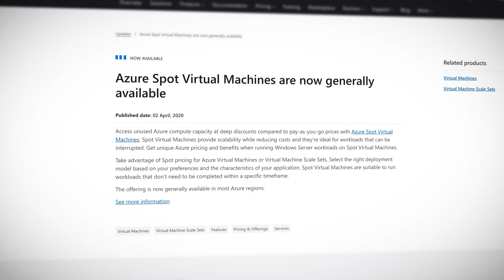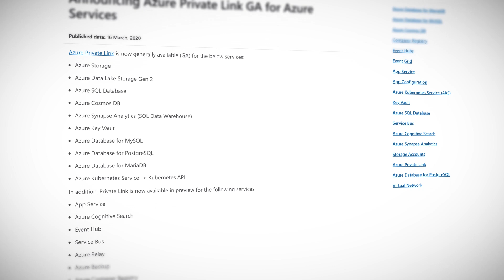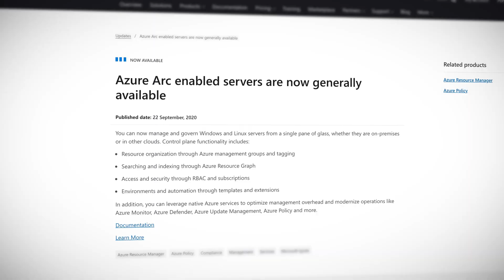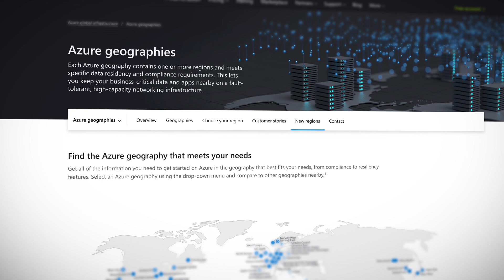Azure This Week: Top 5 Azure Announcements of 2020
This time on Azure This Week, we stop and take a look back over the year to highlight our top 5 Azure news announcements of the year.

0:00 - Introduction
0:44 - No.5 Firewall Manager
1:20 - No.4 Spot VMs
2:16 - No.3 Azure Private Link
3:13 - No.2 Azure Arc
4:15 - No.1 Azure Regions